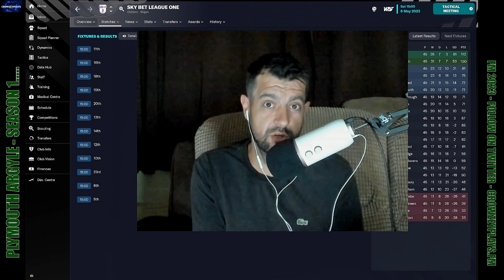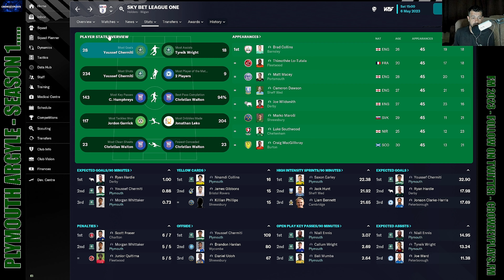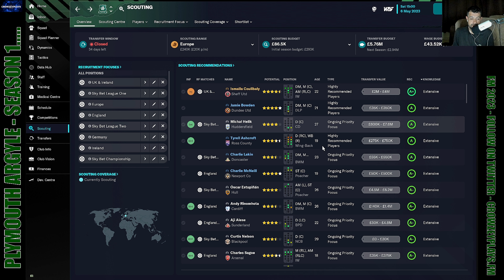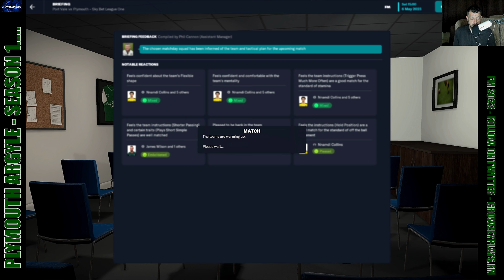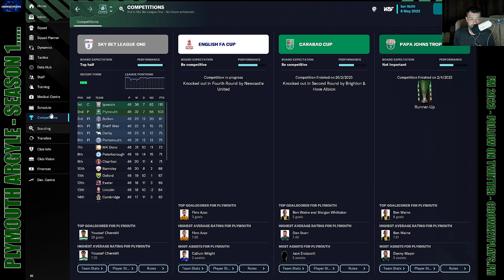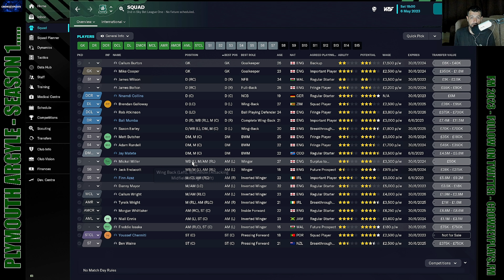FM23 | Plymouth Argyle Rebuild: Episode 14 | END OF SEASON 1 REVIEW & @OfficialPVFC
Join me as we embark on a journey towards glory, building and moulding a team capable of taking on the best in the game, both at home and abroad.

This is a new era for the Pilgrims and I'll be using all my managerial skills to take them to the top of the footballing pyramid. Will we be able to secure promotion to the Premiership? Can we conquer Europe? Only time will tell.

So, sit back, relax and enjoy the highs and lows of my journey with Plymouth Argyle in Football Manager 23.